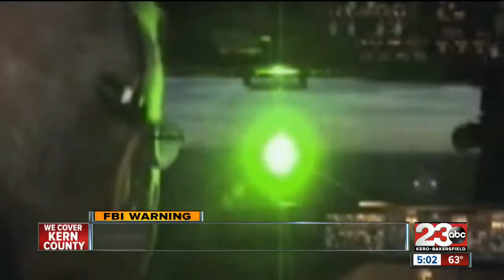FBI warn about laser pointers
Airline pilots and federal officials are launching a campaign to warn the public about the dangers of pointing lasers into cockpits.